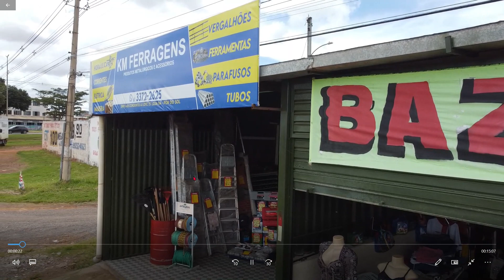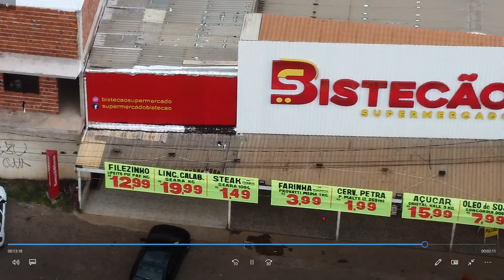Drone sobrevoa o Parque Ecológico de Ceilândia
Belas imagens aéreas do Parque Ecológico de Ceilândia-DF.